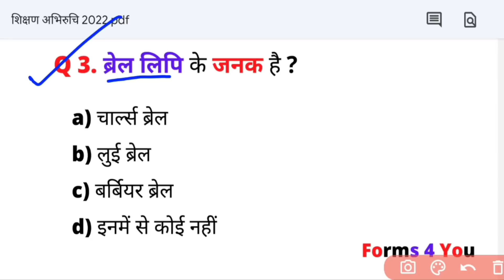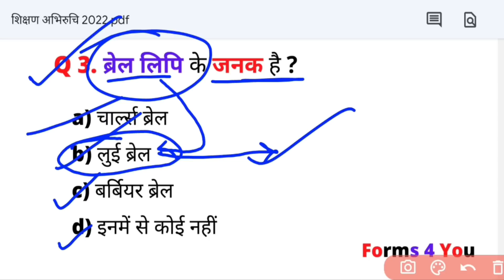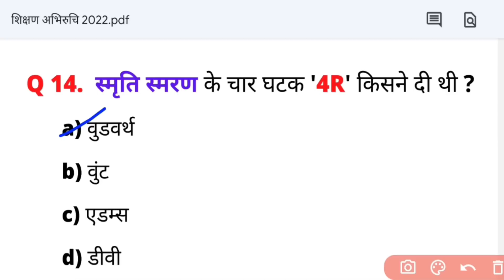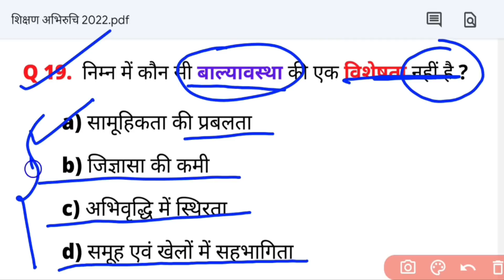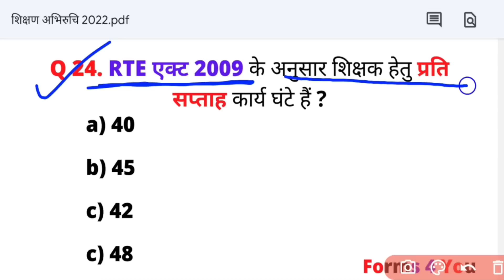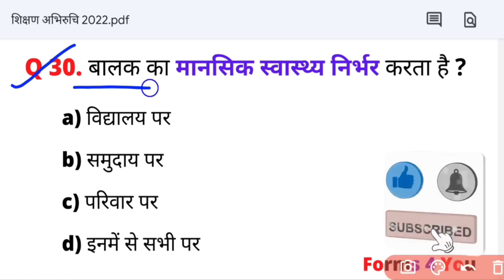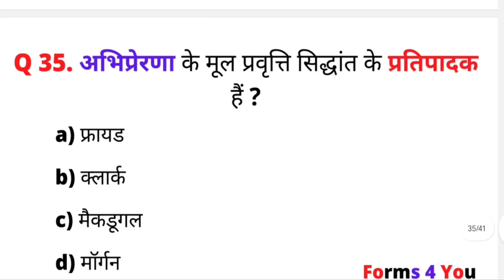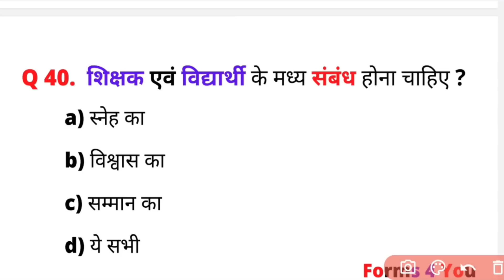उत्तराखंड DElEd 2022 शिक्षण अभिरुचि (Teaching Aptitude) | 40 Most Important Question शिक्षण अभिरुचि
Hello Friends Mera Naam Hai Bhawana Sharma aaj ki es video mai aapko Uttarakhand DE.lEd Previous Year Question Paper me Teaching Aptitude ke 40 Question solve karke dekhaungi to bane rahiye video ke last tak thank you

uttarakhand D el ed Previous Year Entrance Question Paper